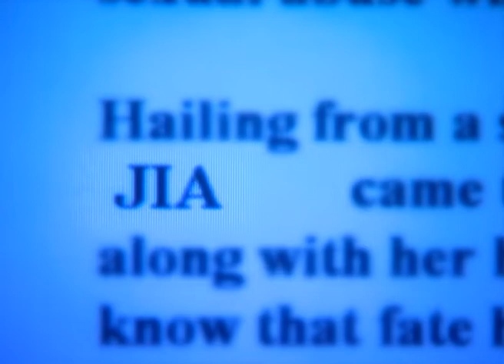Reth - Full Ep - 20 - Jiya, Shekhar, Kshom, Dr. Dakshi, Netra, Harsh, Devyani, Tanu - Zee TV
Show Name : Reth
Producer/Star Cast : Nilima Bajpai,Anirudh Sharma, Tejal Shah, Deepa Parab,Diwakar Pundir

Reth - The story centers around a woman's life who fights to win back her honour after being gang raped. Jiya was just another middle class bahu - quiet, accommodating, upholding family values above all - till one event changes everything for her. In order to save her unmarried sister-in-law from rape she throws herself before the rapists. While her marital family appreciates her sacrifice - they are unable to completely accept her back 'RETH' traces Jiya's difficult but courageous battle against the stigma - to emerge strong and stand tall in the face of a damning society.